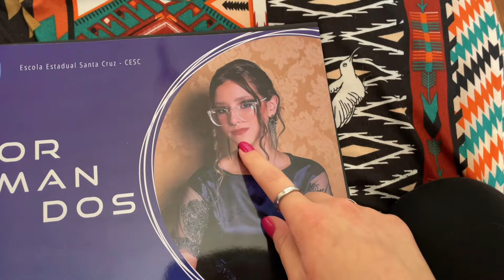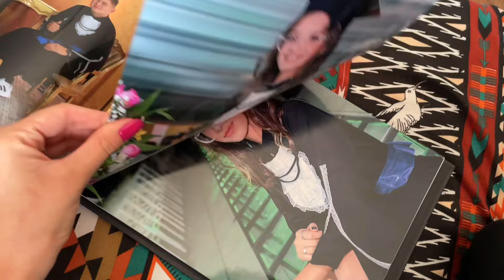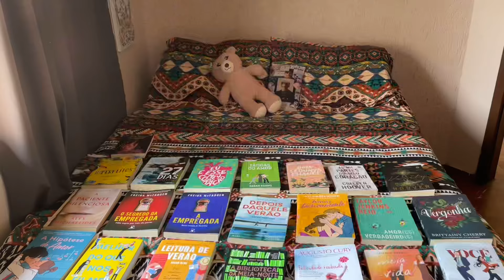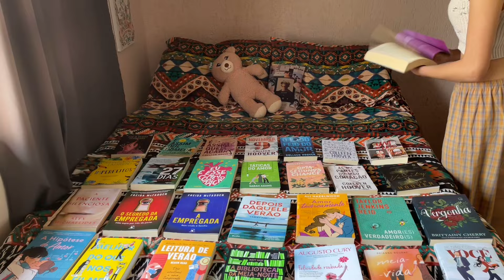LIMPANDO MEU QUARTO!! *parte 2*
☆ app usado para a capa: Epik